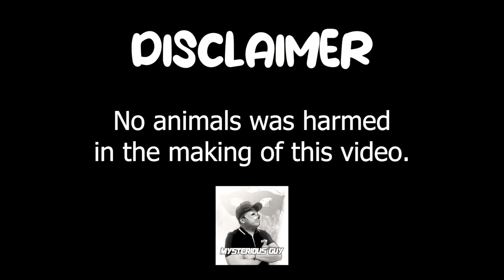TOP 9 BROODCOCK NI MYSTERIOUS GUY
Eto ang top Broodcock ko pasensya na kulang at nag error ang isang video